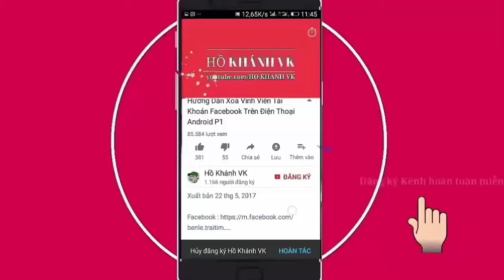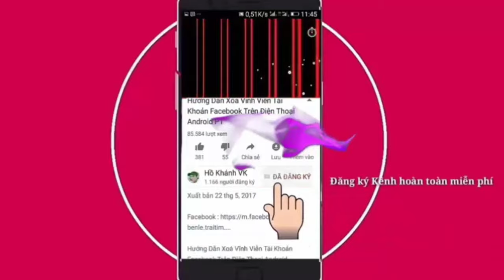Vẽ một chiếc siêu xe Lamborghini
Cách vẽ một chiếc xe
 Lamborghini